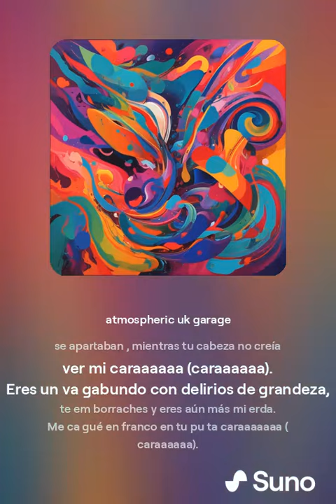MCEF EN TU PUTA CARA